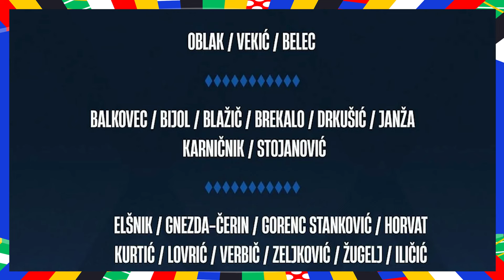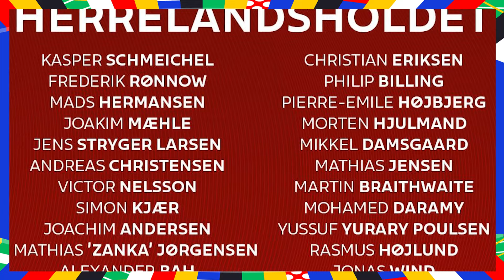วิเคราะห์ แนะนำ ยูโร 2024 กลุ่ม C